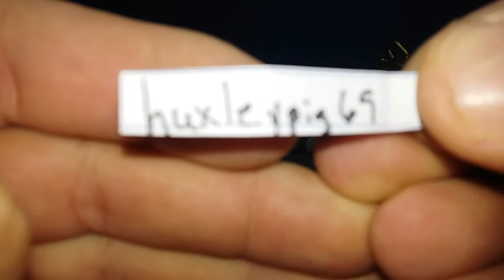(66) LEONNA AHRENS LOCK DRAWING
How to Lock Picking. I will pick locks for fun, entertainment and for information. Don't pick locks that don't belong to you. Be legal and God bless.